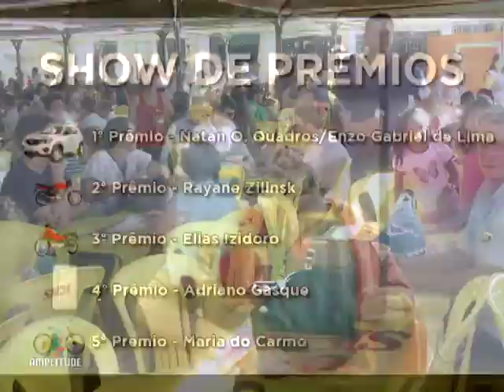35ª FESTA DE SÃO CRISTÓVÃO